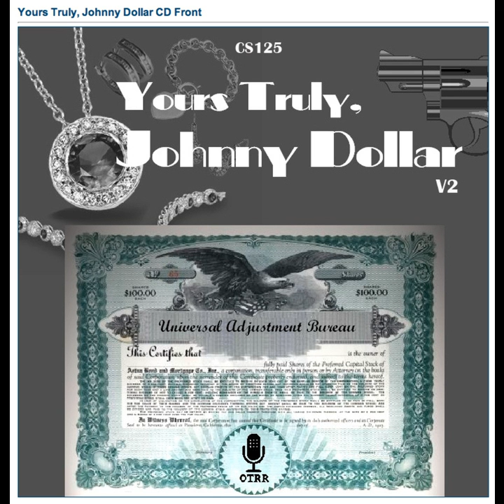Yours Truly, Johnny Dollar - 591220 668 The Red Mystery Matter